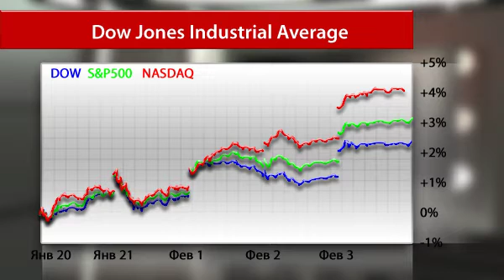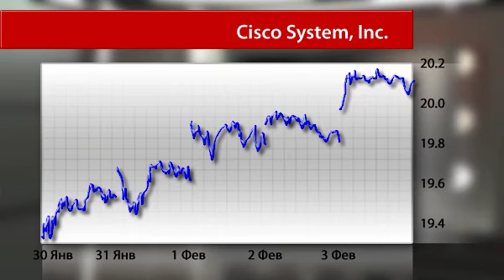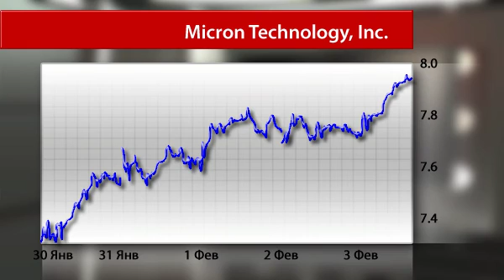Недельный обзор 7 Февраля